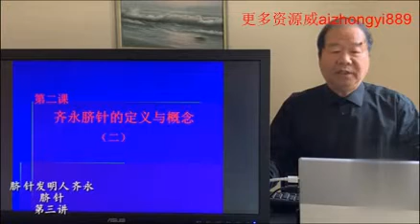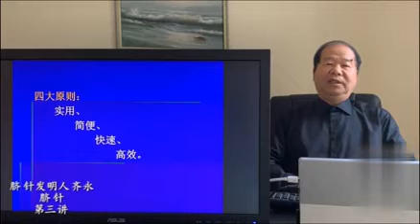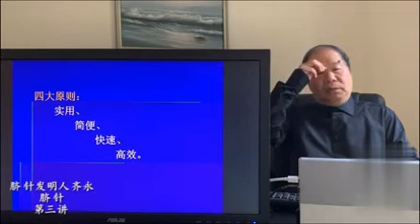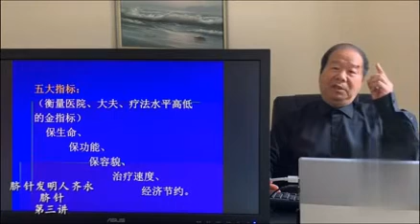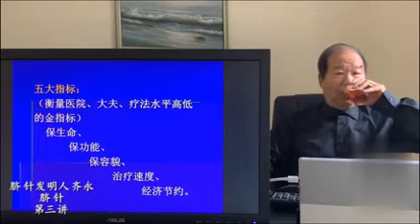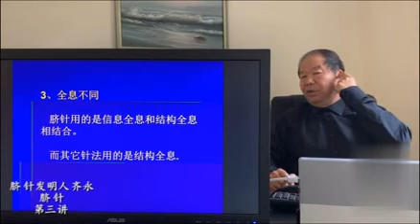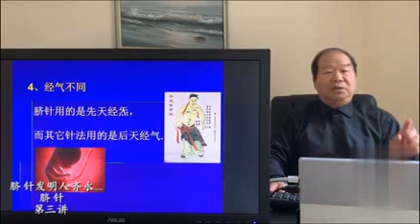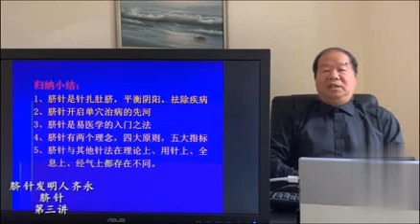# 第三讲 脐针的定义与概念（下）健康